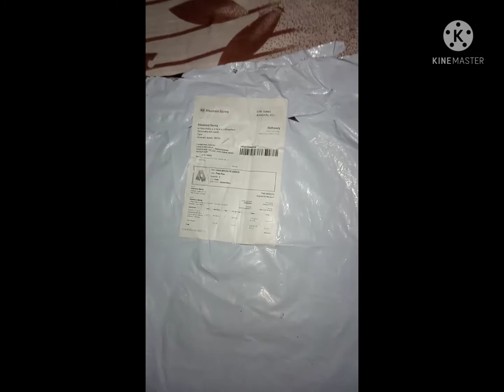meeshoৰপৰা লোৱা কাপোৰMeesho Houlsels mekhela sador/assamese mekhela sador /meesho dress unboxing😢/